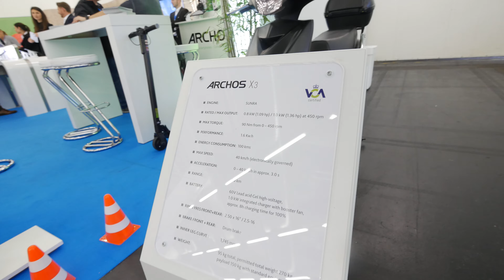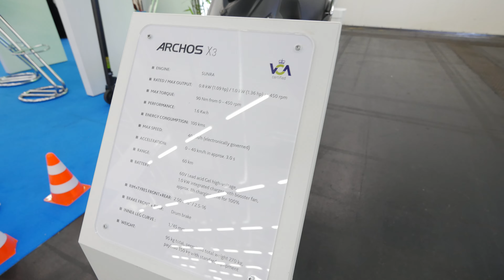900 Euro elektro Mofa | Archos X3 | erster Eindruck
Mehr - Elektro heist bald nicht immer auch gleich teuer. Archos beweist, dass man einen Elektro Roller bauen kann der keine 1000 Euro kostet und trotzdem bis zu 60 Kilometer sogar weit fahren kann. Das sogar bei einer Höchstgeschwindigkeit von 40 KM/H.

Ich finde ziemlich ihn nice und hätte natürlich am liebsten sogar 100 Kilometer Reichweite, aber bei dem 999 Euro Preis muss es ja auch ein Limit geben.